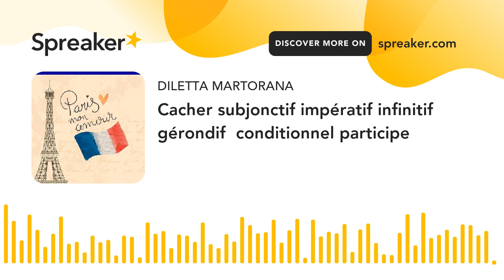Cacher subjonctif impératif infinitif gérondif conditionnel participe